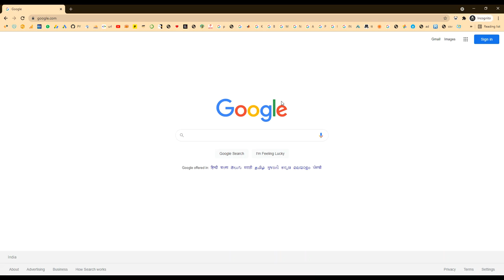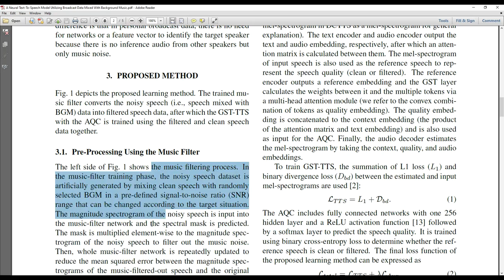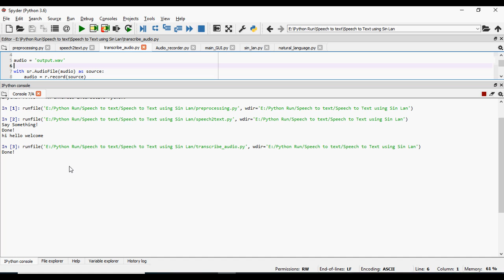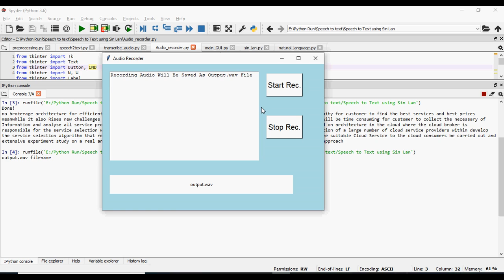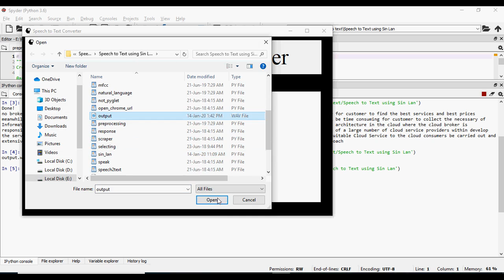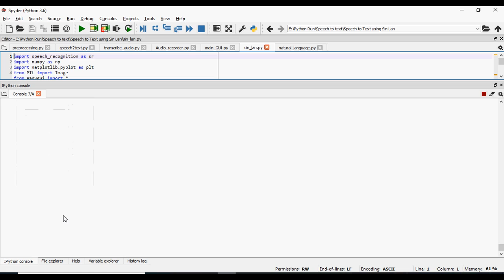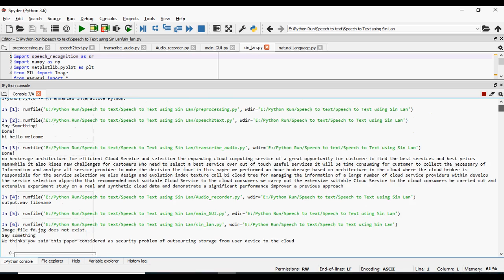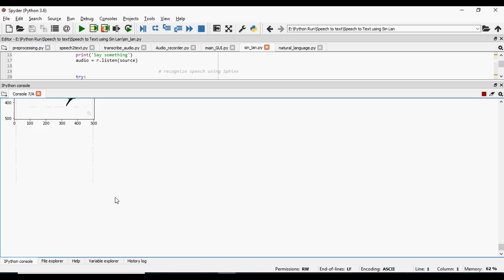A Neural Text To Speech Model Utilizing Broadcast Data Mixed With Background Music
MTech,BTech,BE,ME,B.Sc,M.Sc,BCA,MCA,M.Phil

 * Complete Source Code
 * Complete Documentation
 * Complete Presentation Slides
 * Flow Diagram
 * Database File
 * Screenshots
 * Execution Procedure
 * Readme File
 * Video Tutorials
 * Supporting Softwares

Support Specialization
 * 24/7 Support
 * Ticketing System
 * Voice ConferenceA
 * Video On Demand
 * Remote Connectivity
 * Document Customization